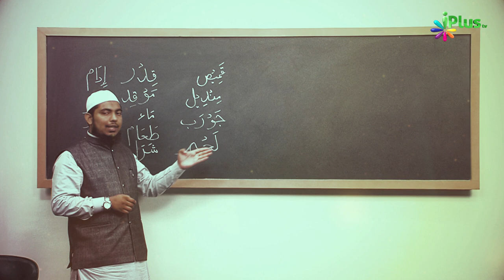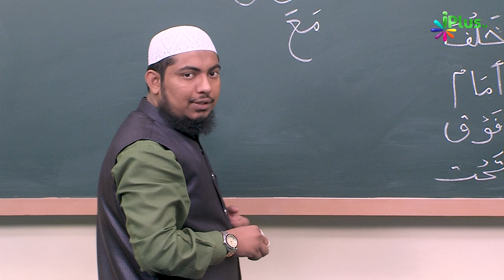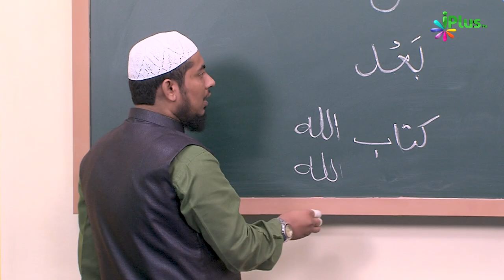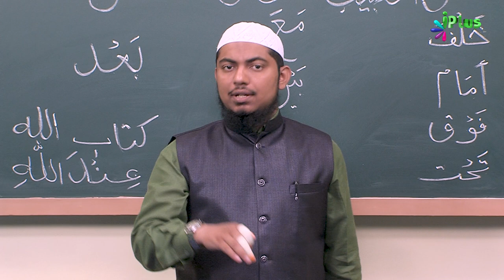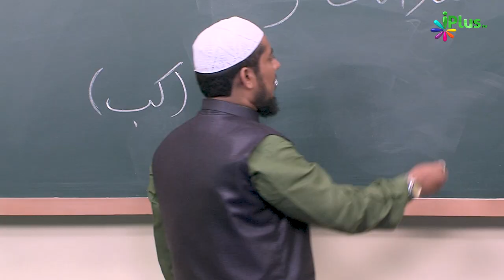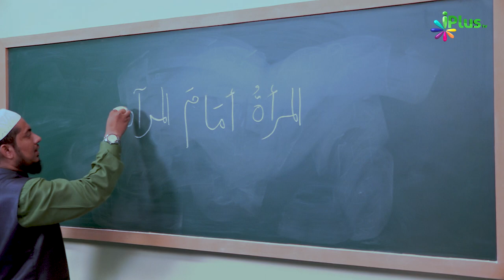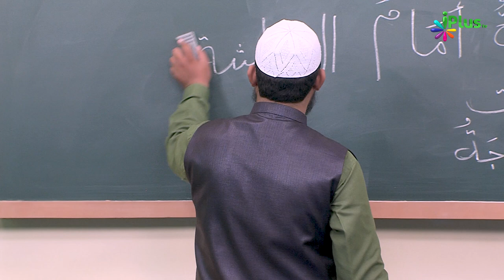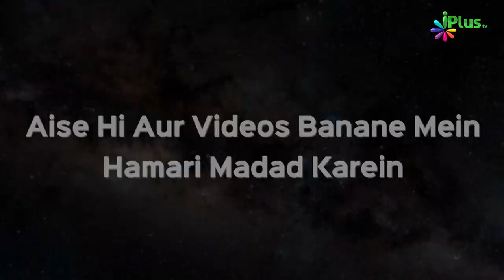Arabic Speaking Course Episode 18 | Arbi Bolna Sikhe Hindi Me | Sk. Ataur Rahman Sanabili | iPlus TV